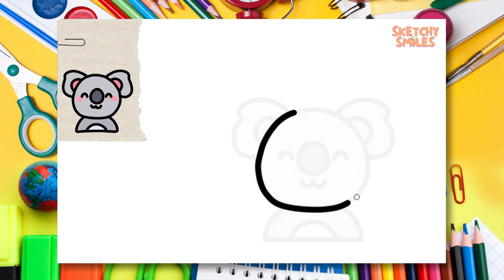How to Draw Koala | Step by Step Drawing Tutorials for Kids | Learning Videos for Toddlers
✨Let's draw and paint a cute Koala together! Join us and have fun as we learn how to draw things step by step! 👣👣

0:00 Intro 🎞️
0:17 Let's Start Sketching ✏️
3:02 Let's Color Our Sketch 🎨
9:13 Congratulations! 🥳🎉🎈

✨You can download this painting's non-colored sketch for various purposes. You can print it out and color the picture with your coloring equipment or you can color it on your tablet or computer from our Google Drive link. 👇

cute drawing,
drawing tutorial,
drawing easy,
drawing art,
drawing and coloring,
Drawings,
Basic Drawings,
Simple Drawings,
Drawings Lessons,
Line Drawings,
Cute Drawings.
Easy Drawings,
Simple Drawings,
simpatico disegno,
tutorial di disegno,
disegno facile,
Disegnare,
Disegni di base,
Come disegnare,
Disegni semplici,
Come colorare,
Come colorare,
Disegni carini.
Disegni facili,
Disegni semplici,
Cosa disegnare,
süße Zeichnung,
Zeichnungs-Tutorial,
einfach zeichnen,
Kunst zeichnen,
Zeichnen und Ausmalen,
Ziehen,
Zeichnungen,
Grundlegende Zeichnungen,
Einfache Zeichnungen,
Zeichenunterricht,
Strichzeichnungen,
Nette Zeichnungen.
Einfache Zeichnungen,
Einfache Zeichnungen,
lindo dibujo,
tutorial de dibujo,
dibujar facil,
dibujos simples,
que dibujar,
joli dessin,
tutoriel de dessin,
dessin facile,
Dessiner,
Dessins,
Dessins de base,
Comment dessiner,
Dessins simples,
Comment colorier,
Comment colorier,
Dessins mignons.
Dessins faciles,
Dessins simples,
Que dessiner,
رسم لطيف
رسم تعليمي
الرسم السهل ،
فن الرسم
رسم وتلوين،
رسم،
الرسومات،
رسومات أساسية ،
كيف ترسم،
رسومات بسيطة
دروس الرسم
رسومات الخط
كيف تلون ،
كيف تلون ،
رسومات لطيفة.
رسومات سهلة
رسومات بسيطة
رسم سهل جدا ،
رسومات للمبتدئين ،
ارسم شيئًا سهلًا ،
ماذا ارسم ،
sevimli çizim,
çizim öğretici,
kolay resim,
çizim ve boyama,
Çizmek,
Çizimler,
Temel Çizimler,
Nasıl çizilir,
Basit Çizimler,
çizim dersleri,
Çizgi çizimleri,
Nasıl Renklendirilir,
Nasıl Renklendirilir,
Sevimli Çizimler
Kolay Çizimler,
Basit Çizimler,
Sanat Dersleri,
Art school,
okul öncesi,
toddler activities,
kid activity,
çocuklar için aktivite,
kindergarden,
anaokulu,
Ne Çizilir,
desenho fofo,
tutorial de desenho,
desenho fácil,
Desenhar,
Desenhos Básicos,
Como desenhar,
Desenhos Simples,
Como Colorir,
Como Colorir,
Desenhos fofos.
Desenhos fáceis,
Desenhos Simples,